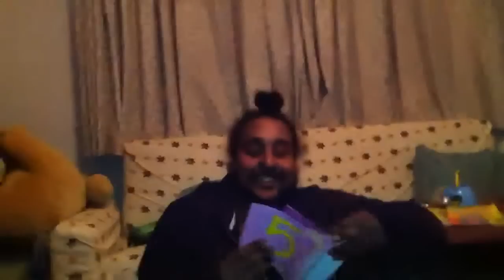Gyan singh da Gyan